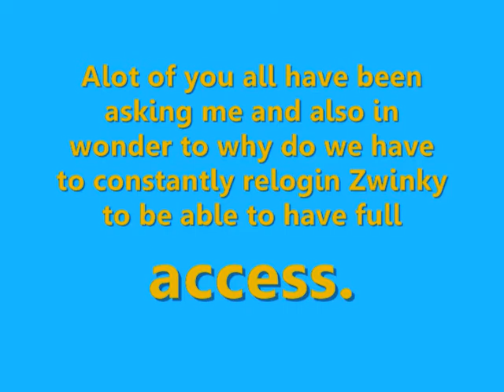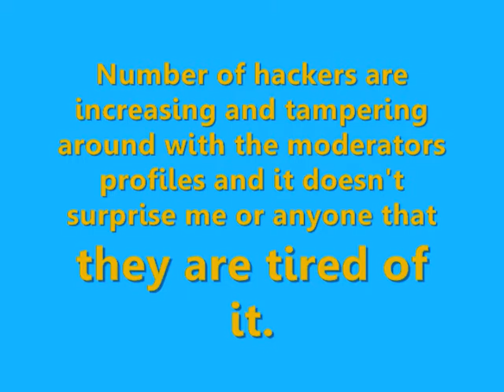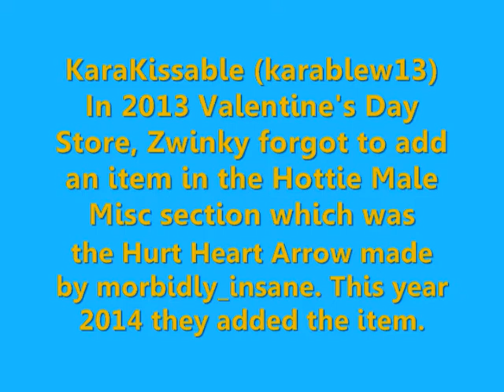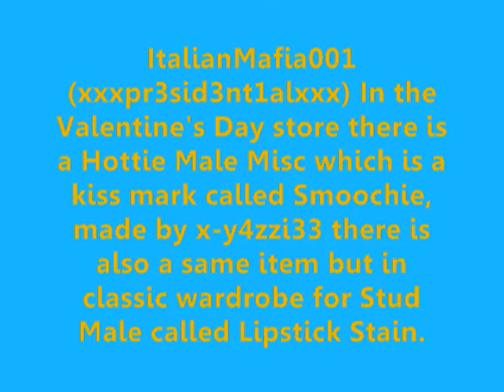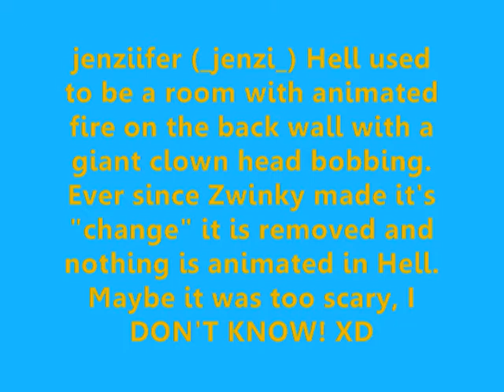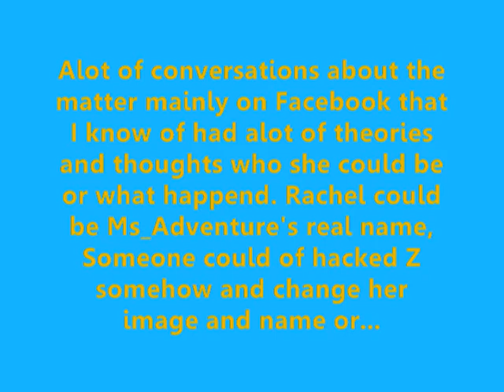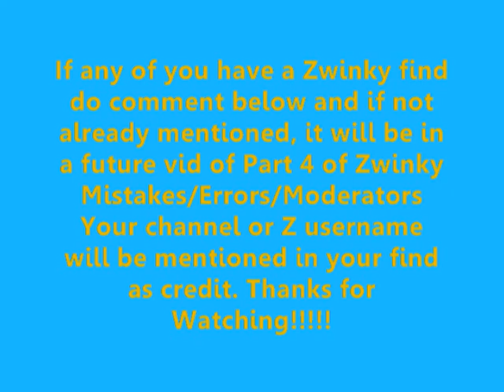Zwinky - Mistakes/Errors/Moderators - PART 3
So here is indeed Part 3 of Zwinky Mistakes/Errors/Moderators. for Part 1 and 2 here are links.

If any of you have a Zwinky find do comment below and if not already mentioned, it will be in a future vid of Part 4 of Zwinky Mistakes/Errors/Moderators Your channel or Z username will be mentioned in your find as credit. If there are multiple comments of the same find, it will just be stated as is in Part 4. Explain your find to anything thoroughly detailed please!